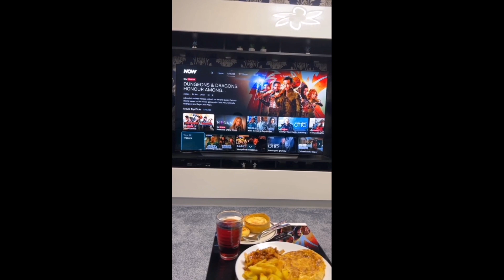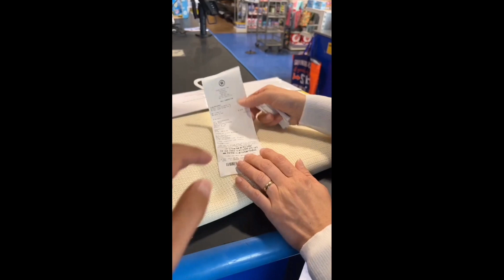Mderam likes kurdish food چای وگوڵەبەڕۆژەی حەزلێیە مدیرعام ههههه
Chae w gulabarozh hazle Mderam
Mderam funny
Christmas challenge
BBC weather
Mderam
Mderam
Mderam
Mderam
Mderam neman uk xaswe Mderam
Kurd drama
Dramy kurdi
Mderam
Challenge
Mderam
Shopping
Mderam
UK
USA
Turkey
BBC
Cnn
Mderam
Mderam
Istanbul
BBC
Adventure
Cook
Advance
Turkey
BBC
Cnn